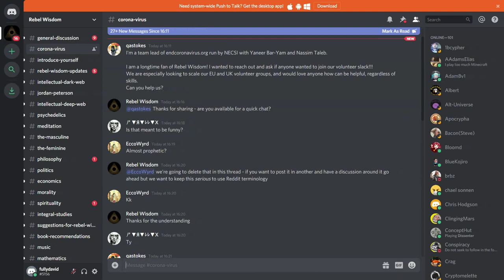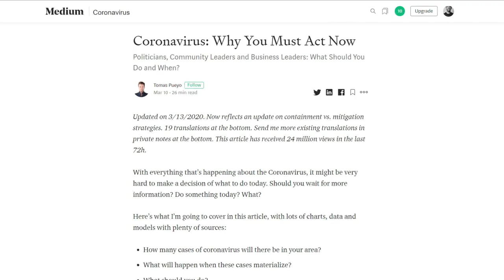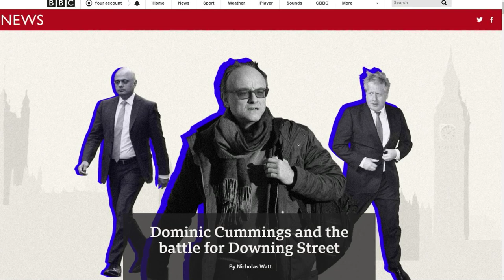Sensemaking the Coronavirus, Rebel Wisdom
We are in the middle of an unprecedented global crisis. How do we make sense of it, and how do we respond?

Rebel Wisdom talks to four people trying to make sense of what's happening, the author of the hugely popular article on the virus (24 million shares in a couple of days) Tomas Pueyo, former UK government advisor Alex Evans, the creator of Human Systems Joe Edelman and former star of the channel Joshua Fields.

An open sourced set of tech, tools and data relating to the pandemic

Rebel Wisdom are now running regular Q&As with the interviewees from our films for our members, check out